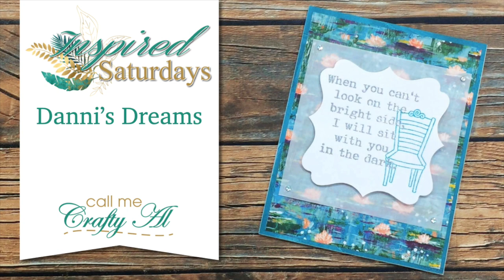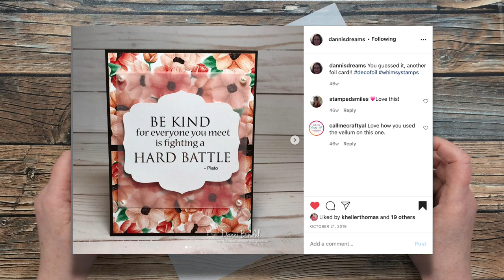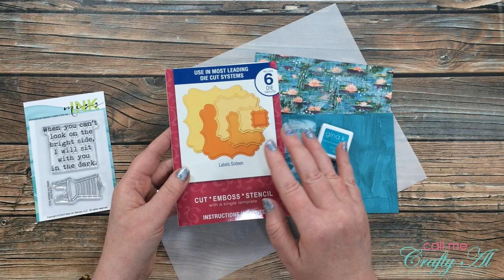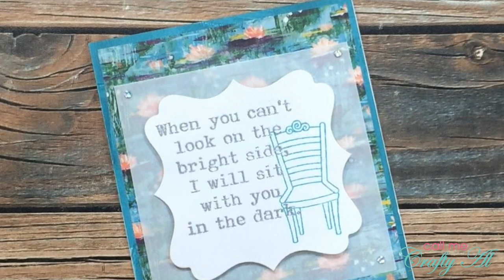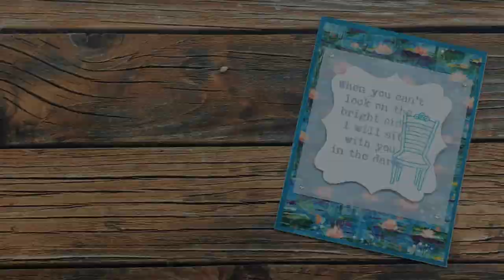Encouragement Card | Inspired Saturdays | Danni's Dreams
Thanks so much for stopping by, crafty friends! Today I am back with another collaboration for my new Inspired Saturdays Series. This week I will be taking inspiration from a card created by my good friend Danni of Danni’s Dreams. After you watch my video, make sure to go see how I inspired her

Related Products**:
   Miss Ink Stamps “In the Dark” stamp set
Neenah - 17 lb. Vellum - 500 sheets
Mono Sand Eraser
   MISTI Stamping Tool
   Versamark Watermark Ink
Silver Embossing Powder
   Embossing Buddy
Tidy Tray
3/4” Foam Tape Roll

HaPpY cRaFtInG!
   Alicia
   Call Me {Crafty} Al